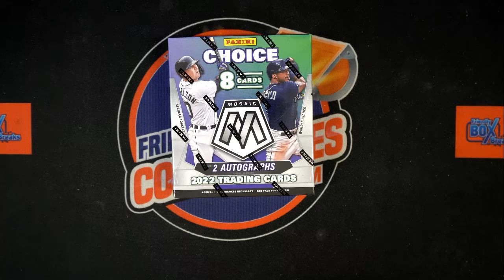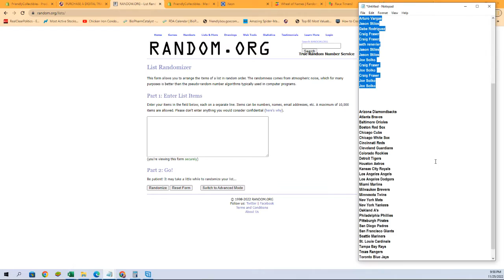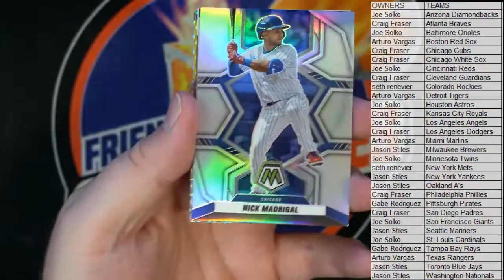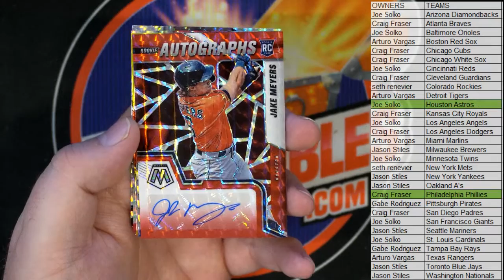2022 Panini Mosaic Choice Baseball ID 22MOSCHOICE101